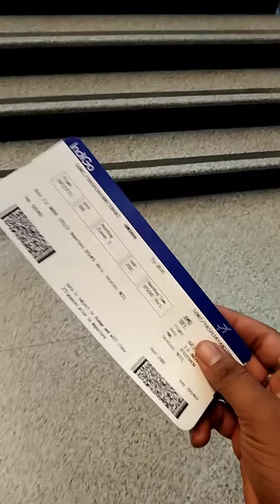my first blog🔥Shimla🥰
aapko yah kahana chahta Hun ki

My first log

Fest vlog in my channel

How to wird my first vlog

My fest og vi